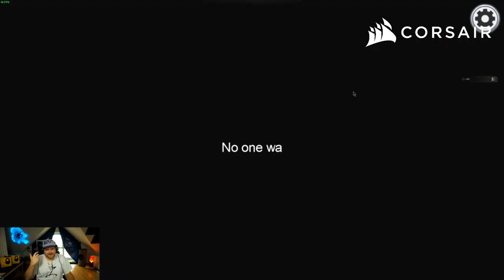IM HALSUMDREHEN ERLEDIGT | AMONG US